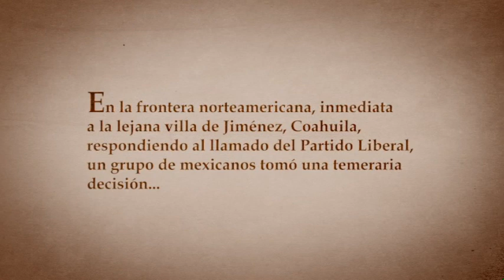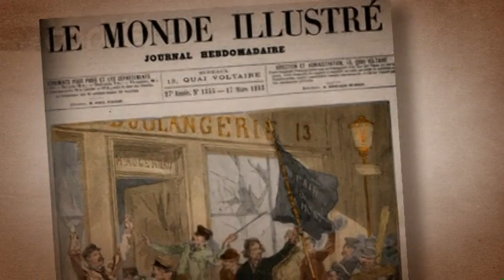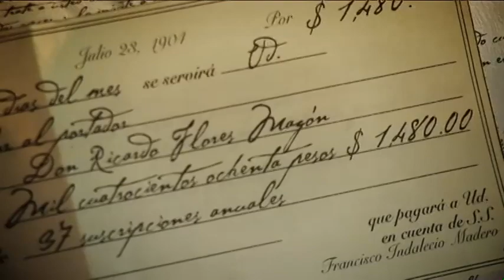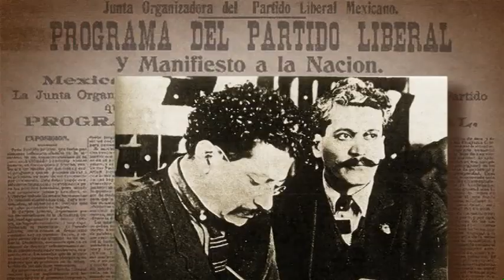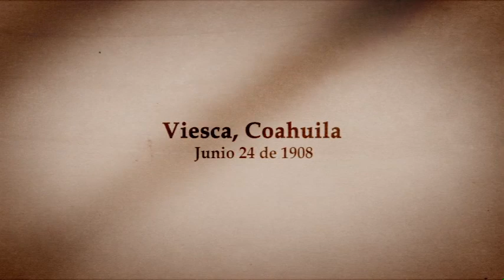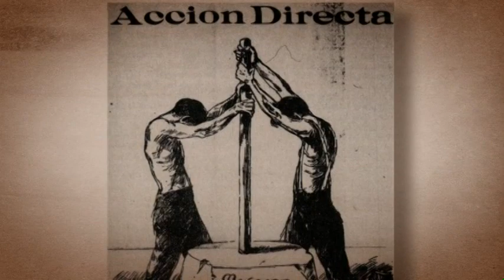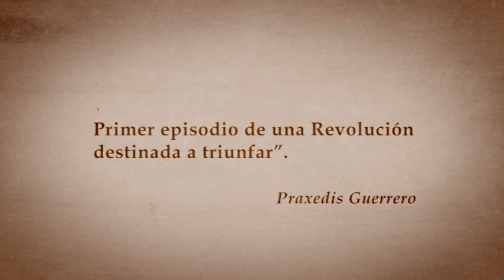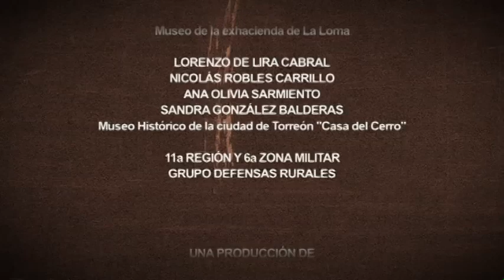Semillas De Libertad, El Magonismo En Coahuila.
Para conmemorar el 101 aniversario del movimiento precursor de la revolución mexicana ocurrido el 26 de septiembre de 1906, en Jiménez, Coahuila, el Gobierno del Estado de Coahuila a través del Instituo Coahuilense de Cultura, el centro Cultural Vito Alessio Robles y el Comite de Festejos del Bicentenario de la Independencia y Centenario de la Revolución presentan este documental.